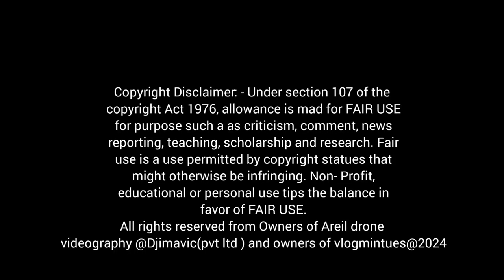COORG 🍃🌨️ (Scotland of India )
Experience the amazing coolest nature of Scotland of India 🍃 ❄️( COORG )
The panoramic views of the verdant hills, the intoxicating aroma of coffee and spices, and the scenic waterfalls make Coorg a captivating destination.